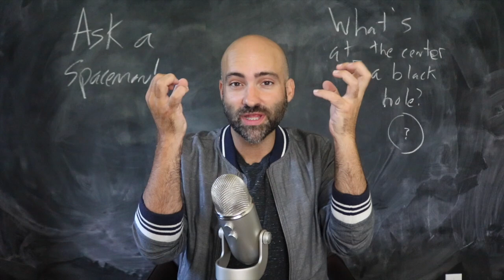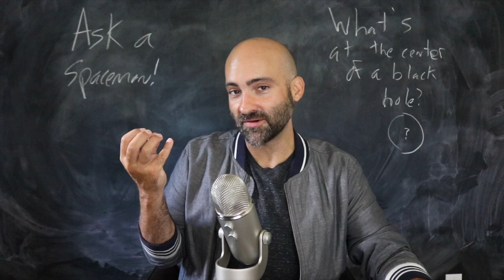What is a Planck Star? - Ask a Spaceman!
What can possibly replace the singularity? What are Planck stars and Gravastars? What’s it like to fall into a rotating black hole? I discuss these questions and more in today’s Ask a Spaceman!